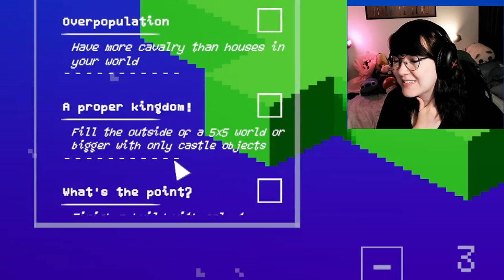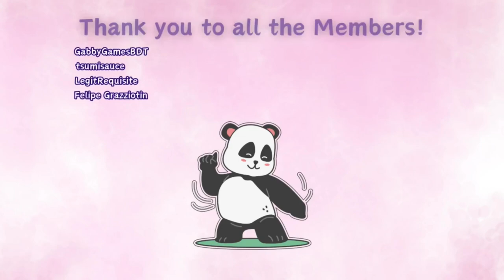Cozy, Medieval, City-Builder! - Le Château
I'm ready to get my cozy on with this adorable Pixel Art Medieval City-Builder! It's cosy, the music is great and the sound effects will give you the kind of satisfaction you can only dream of! And it's out now so go get it for yourself!

Thank you so much to TheShelfman for sending me the key to Le Chateau to try out!

If you would like to support me (please only with what you feel comfortable!):

*PC Specs:*
Motherboard: X570 Aorus Pro Wifi
CPU: AMD Ryzen 5 5600X
RAM: 2x 8GB DDR5
GPU: AMD Radeon RX 6700 XT